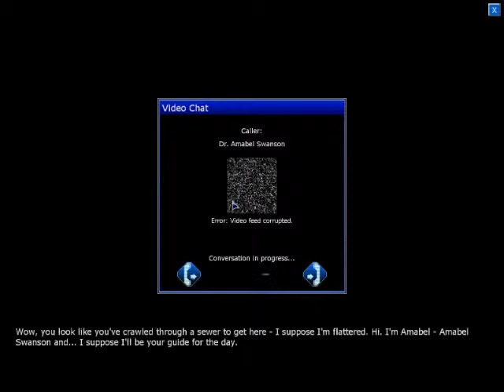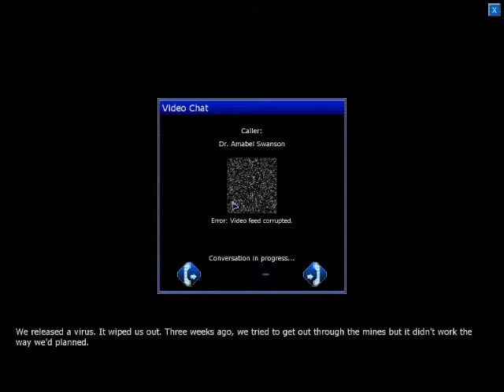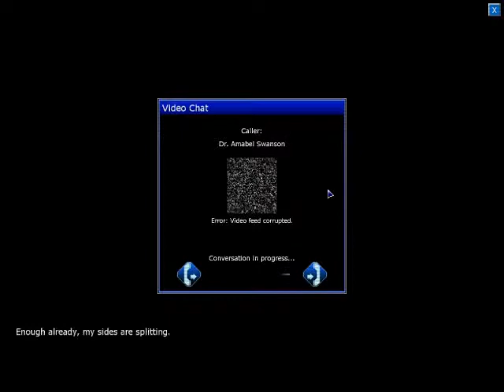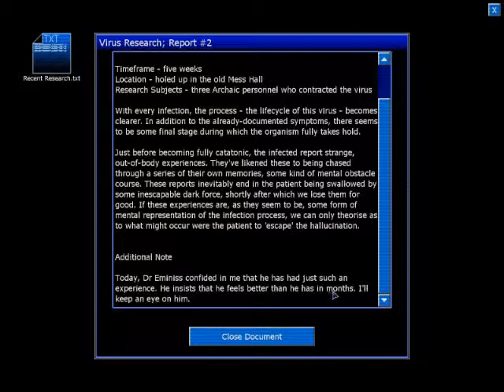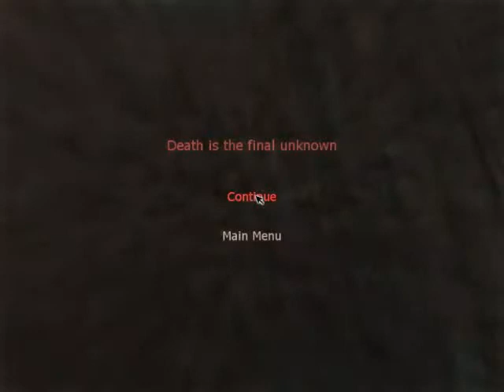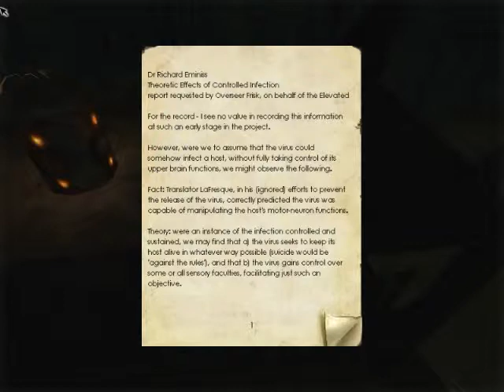This is Penumbra Black Plague #5 THE SECRET SIDE OF ME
Rixxalight is back yet again with the next video of Penumbra where we find a little more about our selves after leaving the mine and that something is someone deep inside our own minds